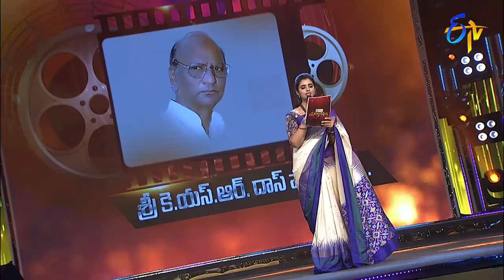Swarabhishekam Directors Special | B.Vittalacharya & K.S.R Das| 15th August 2021 |Full Episode | ETV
Tollywood eminent singers deliver their vocals in tribute to Legendary Directors B. Vittalacharya and K. S. R. Das by singing their movie songs.